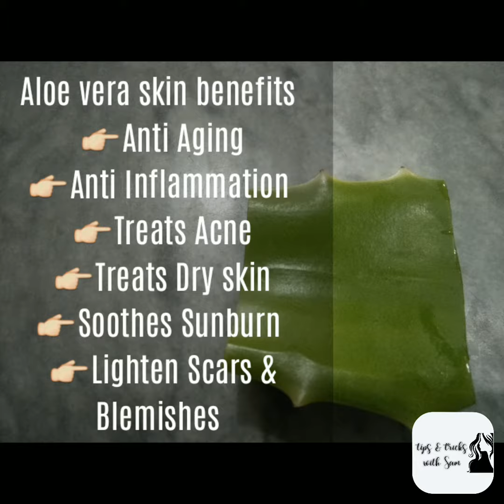Face Mask to fix skin problems / Natural Remedy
In this video I mixed three powerful ingredients Aelovera jel, Lemon & Egg White to creat a very strong and effective face mask.
This face mask acts as a nourishing treatment and remore sagging from from Face's skin.
This skin tightening face pack is suitable for all skin types.
Regular usage of this mask will help you in improving health of your skin.